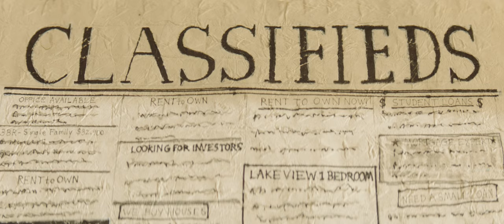Zander Schloss - I'll Be Your Friend (Official Music Video)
Directed by Paige Stark @drpaigestark
Director of Photography & color by Arlene Muller @arlenska
Assistant Camera Rose Kwong @rose.kwong
Gaffer/Swing Micah Van Hove @umuima
Edited by Monroe Robertson @monroerobertson

Cast
Rhian Rees @rhianreess
Monroe Robertson @monroerobertson
Zander Schloss @zanderschloss